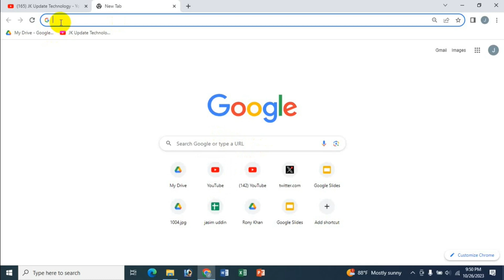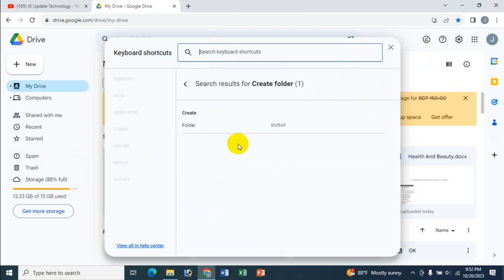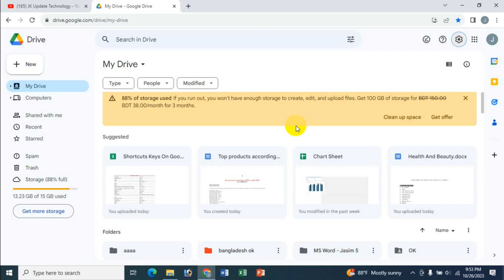How To View Keyboard Shortcuts In Google Drive - Bangla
In this video's I will show How To View Keyboard Shortcuts In Google Drive Bangla Tutorial